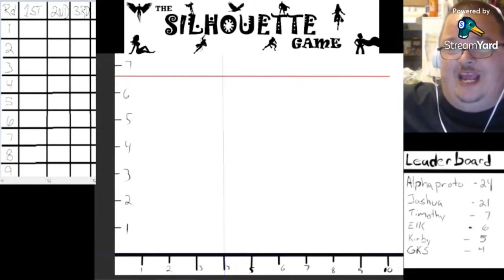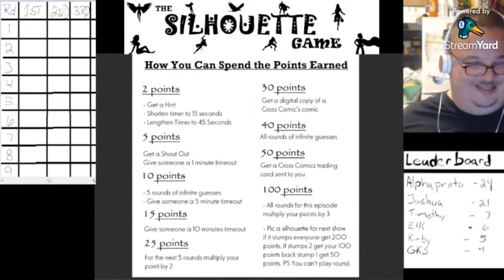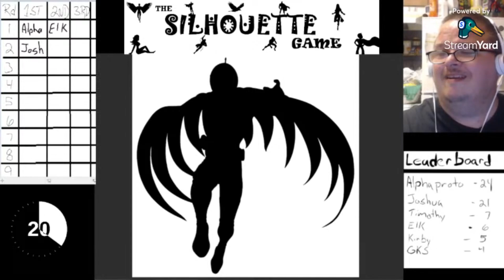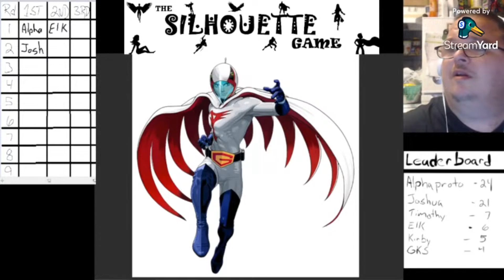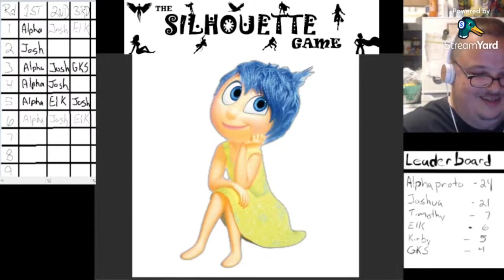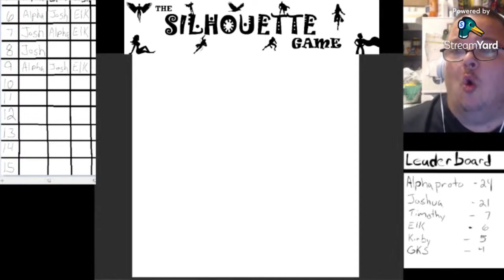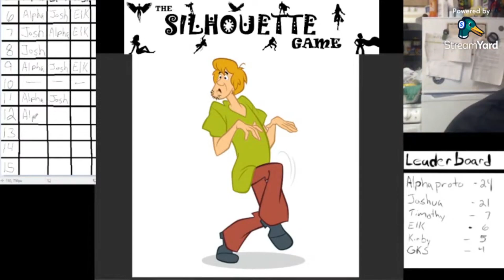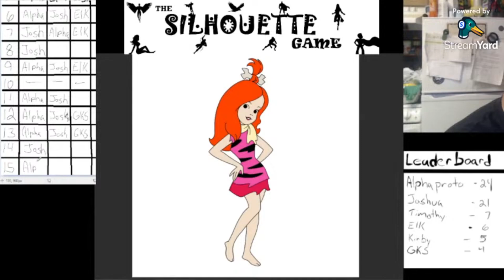The Silhouette Game Ep 2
A clip if you call it that from my Tuesday night Chill Stream on September 3rd showcasing a new feature called The Silhouette Game